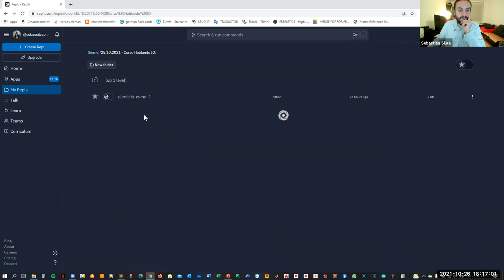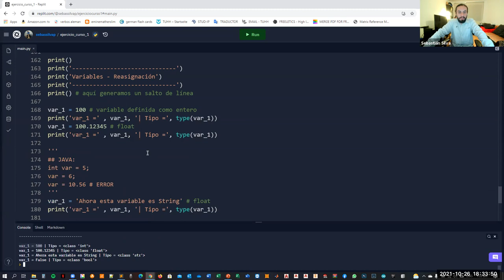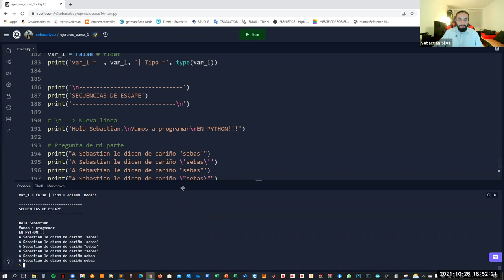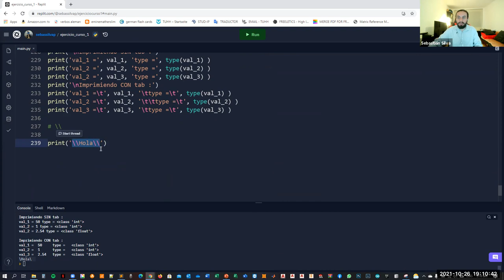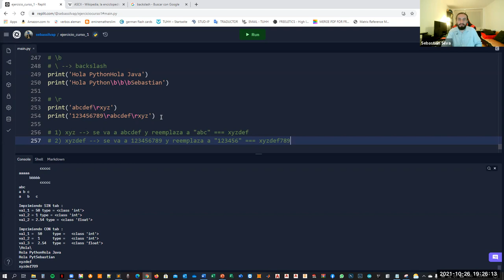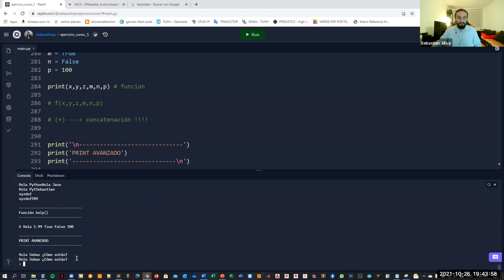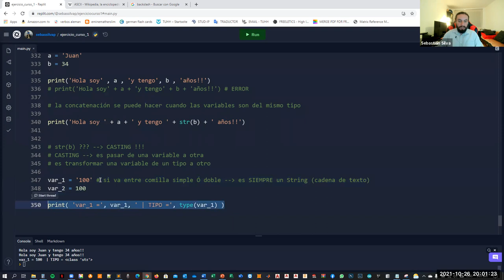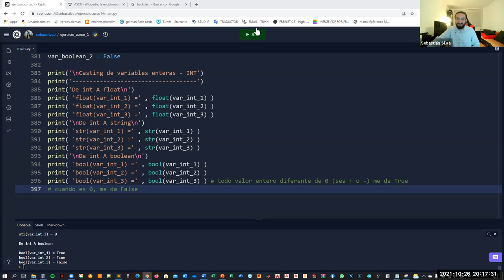Introducción al Computer Science utilizando Python (Clase 2)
✅ Variables y tipos de variables en Python: int, float, string y boolean
✅ Jugando con el método print
✅ CASTING entre variables de Python
✅ Secuencias de escape backslash "\n" \b" etc...
✅ Concatenación de Strings con operador (+)
✅ Función help()
✅ Print explicado como una función paramétrica